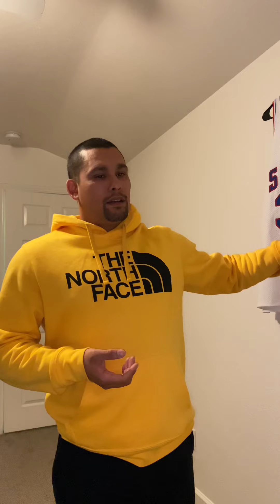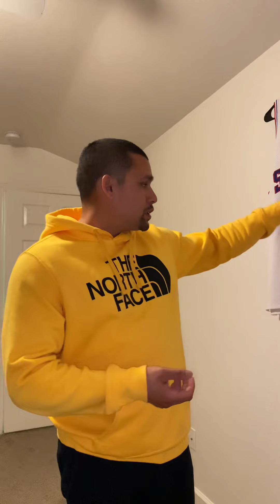Stories From the Vault Vol 3